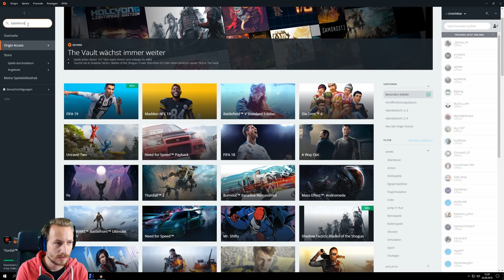Wo bin ich ? | Star Wars: Battlefront II MACHT SPAß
Cs:Go Skins kaufen und verkaufen:
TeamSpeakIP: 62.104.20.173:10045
Password: ebn

Mein Equipment:
Gaming Monitor
2. Bildschirm